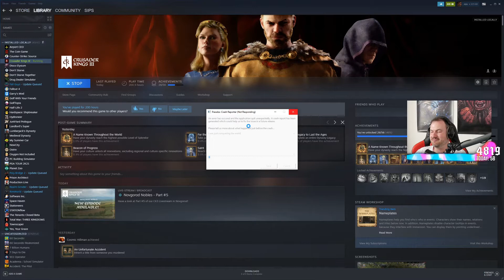SIPS ROUNDUP - YOGSCAST WEEKLY TOP TWITCH HIGHLIGHTS #15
00:00 Doo doo doo doo take off your (undecipherable)
00:28 Intro
00:31 She got TRAITS
01:02 Chakravarti
01:55 Sips sais trans rights
02:24 feels weird man?
02:34 look at his map at he end hhahah
03:34 Conversions!
04:05 What did I have for lunch today?
04:23 W-what? :|
04:49 Hey dad how big is your pp?
05:15 Ssssssnnneeeeeeeiiiiifffffff
05:41 i n d i a
06:09 where's the crash reporter crash reporter
07:09 khaaan
07:37 hgnj
08:16 Sips Salt lol ⋖3
09:16 Happy Birthday Erica!
10:04 the pennywhacker empire of india
10:34 sit back and watch the world burn (alt-F4)
11:34 the murder machine
12:04 Outro